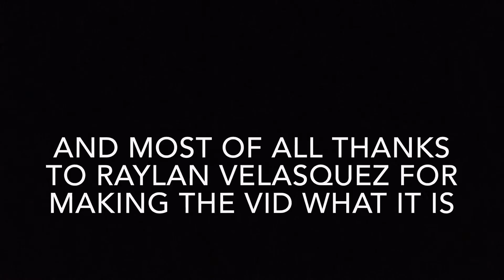TrampScooter Tricks with Jo Jo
Boom check me out, the first of many videos to come, starts with this insane amount of tricks on the trampoline scooter (trampscoot). My channel will be full of lots of fun and different experiences so be sure to check back in with me to see.